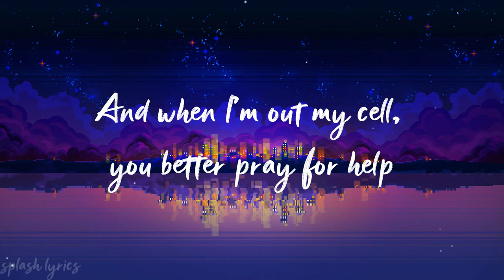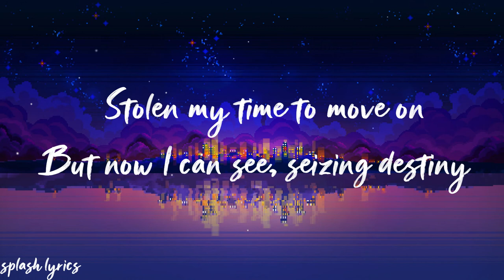Clarx, Debris, 3rd Prototype, Castion, EMDI - Evolution (feat. Harley Bird)[lyrics]